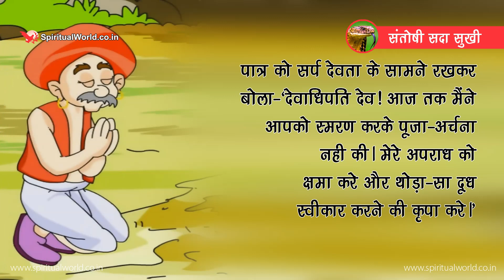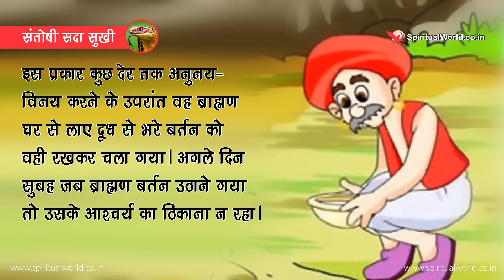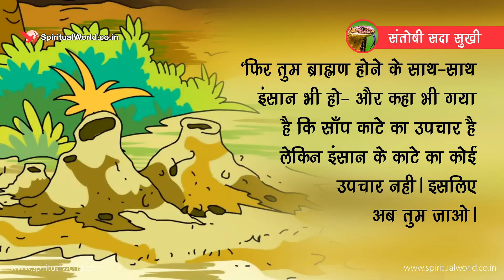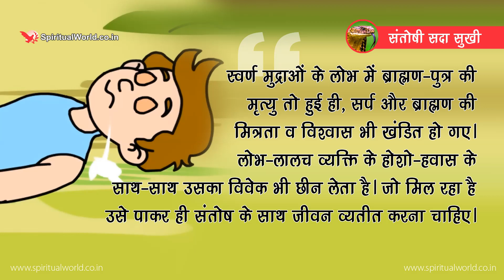Moral story 163- Santoshi sada sukhi | Hindi Short Moral Story (Spiritual TV)